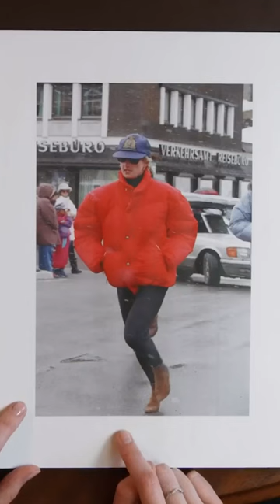The Crown's Elizabeth Debicki On Princess Diana's Non-Royal Fashion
British Vogue presents Princess Diana’s Life in Looks with The Crown star, Elizabeth Debicki. Ahead of the release of Netflix’s The Crown Season 5, Elizabeth Debicki takes Vogue through Princess Diana’s 20 most memorable looks, from the infamous revenge dress to her first British Vogue cover in the ’80s featuring chandelier diamond earrings.

When asked for her favourite look, Debicki opted for Diana’s blazer, jeans and cowboy boots ensemble from the Guards Polo Club in Windsor (1988): “This is what I think we think of when we think of Diana in the ‘90s. The cowboy boots are incredible; we had these remade — I was obsessed with them. She was probably the first Royal to ever wear a baseball cap in public. Just to see a Royal off-duty and make it so cool. I think it’s so much a sense that she made all the choices herself”.